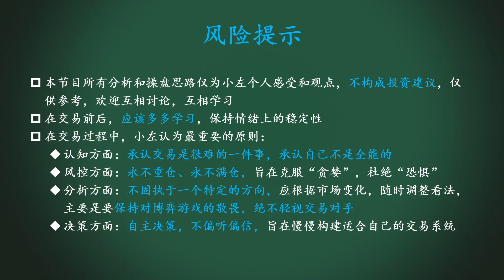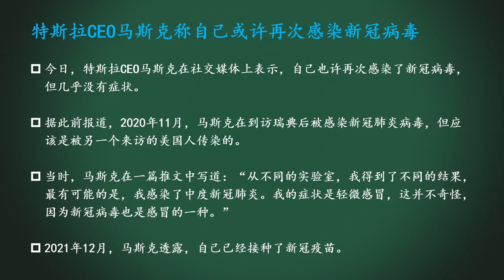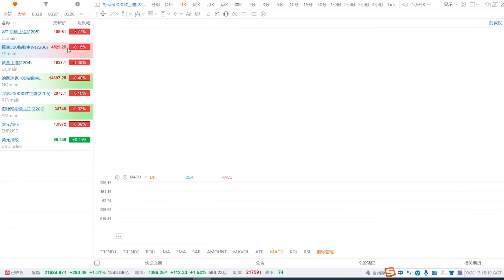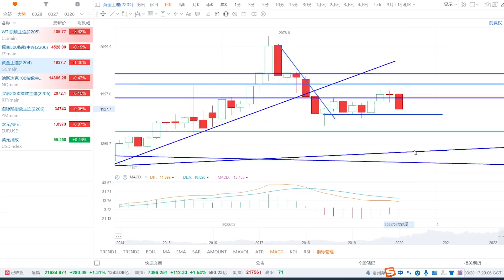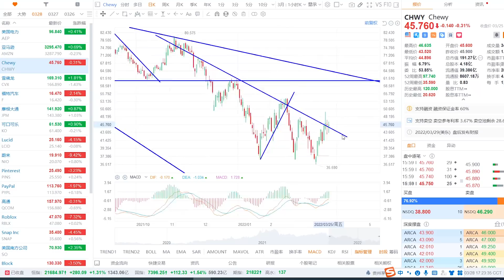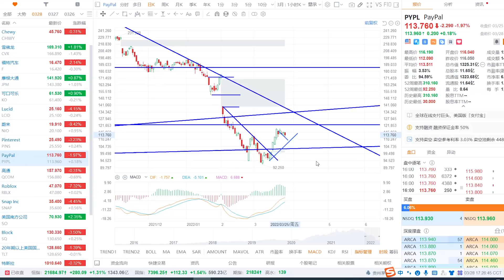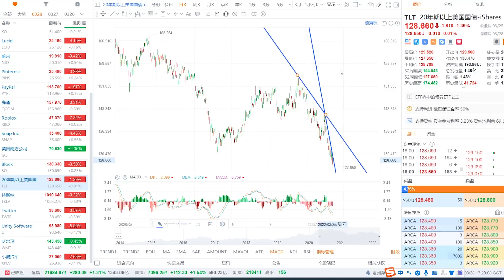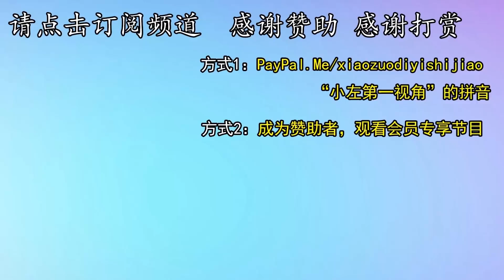美股空头比较弱势。马斯克这两天难受。电力、汽车、科技。原油、黄金、AEP、AMZN、CHWY、CVX、F、LCID、NIO、PINS、PYPL、RBLX、SO、TLT、TSLA小左0328一